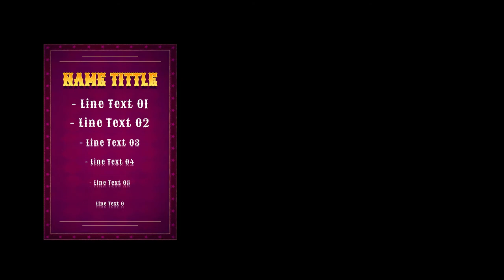Circus Pack in Green Screen I Filmora Inspired I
This video is for video editors who would use the green screen pack of circus by filmora. This can be used as tool for creative circus content for vlogs and videos. It has  lower thirds, openers and effects.